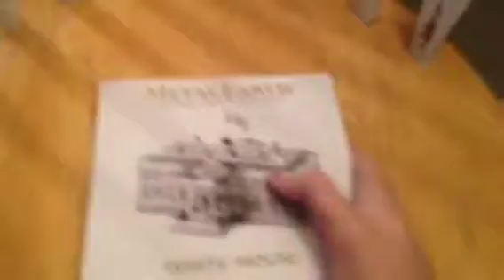2015 Christmas Haul Part 2